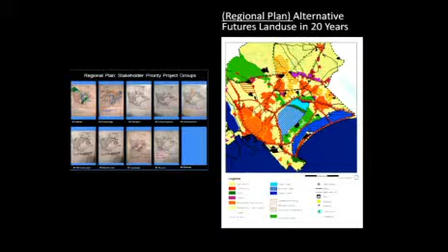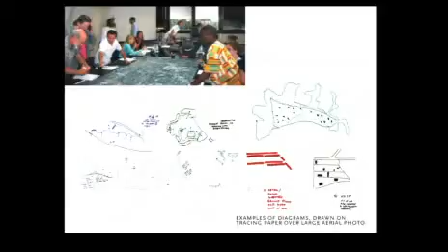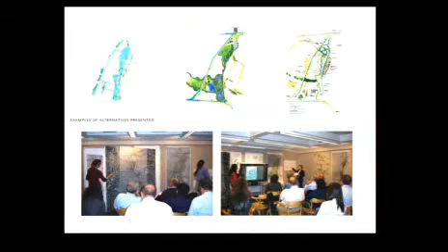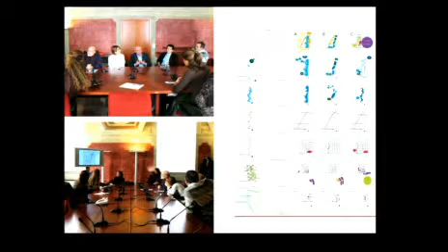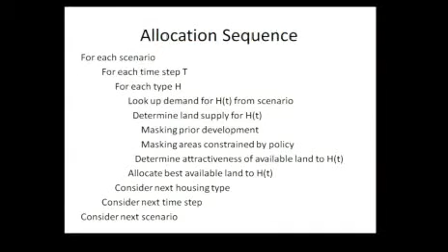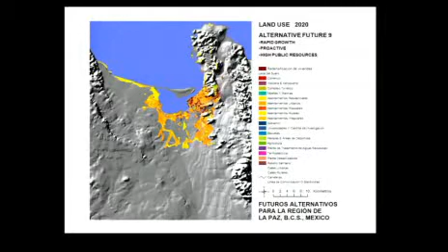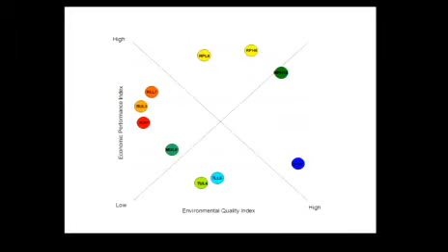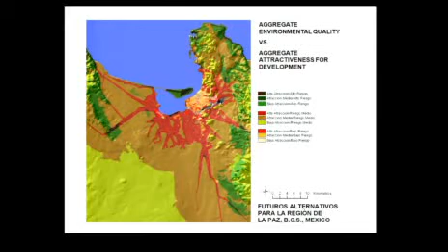GeoDesign Summit 2010: Carl Steinitz: Ways of Designing (Part 4 of 4)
Carl Steinitz, Research Professor, Graduate School of Design, Harvard University, presents Ways of Designing.